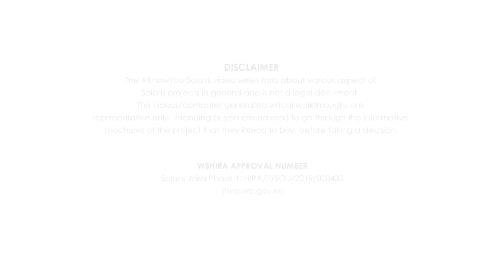Solaris Joka - Connectivity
Solaris Joka - Beautiful Homes at Amazing Prices, and well connected with rest of the city.

• 1/2/3 BHK 3 sides open cross ventilated flats
• Re.1/- per sq.ft. Monthly maintenance
• On DH Road. 10 minutes from upcoming Joka Metro

Book your dream home at Solaris Joka today!